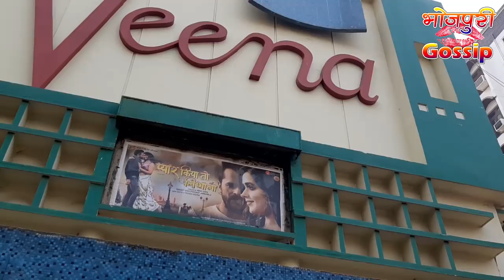Khesari Lal Yadav और Kajal Raghwani का Piyar Kiya To Nibhana Release on Veena Cinema in Patna